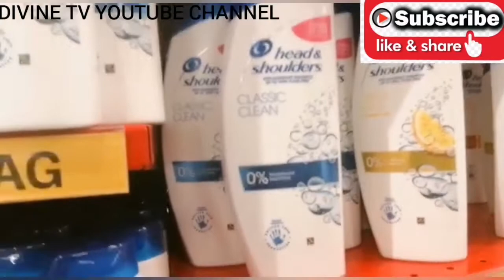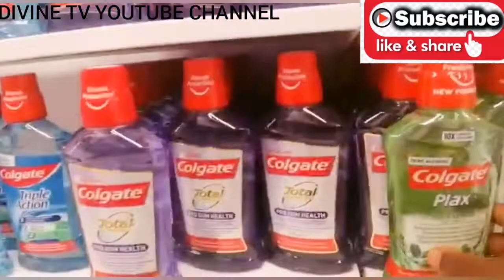Come Shopping with me At Dollar store.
Today's vlog is all about shopping at a dollar store. Thanks for being here.